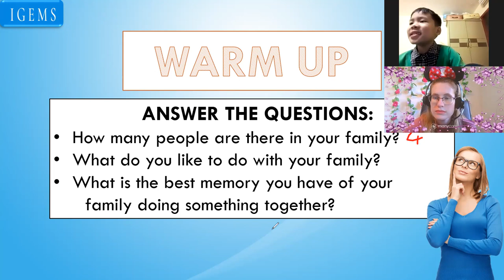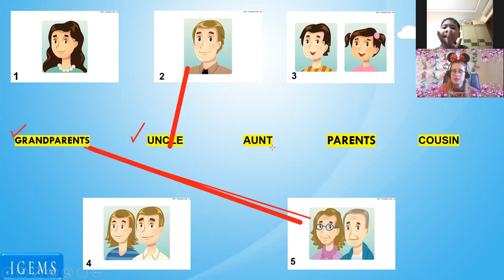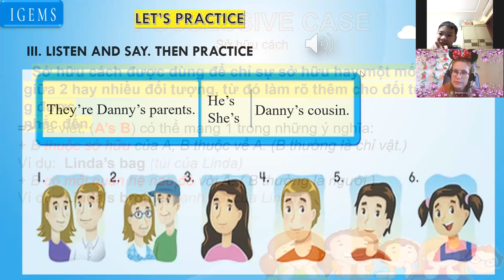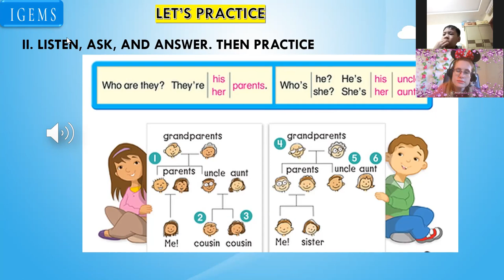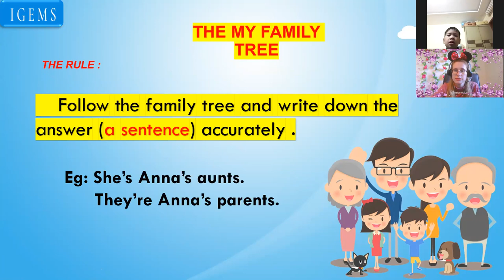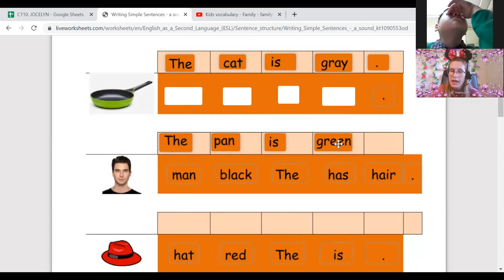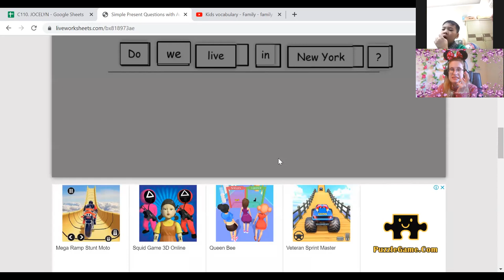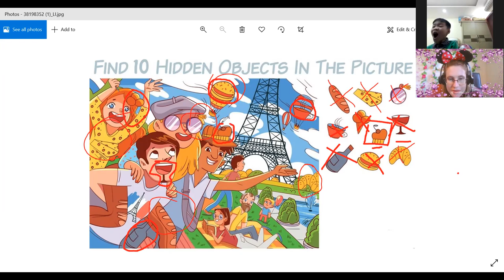21:00- 21:45 Anh Tuấn- Thor Everybody Up 3 Unit 4- Lesson 1